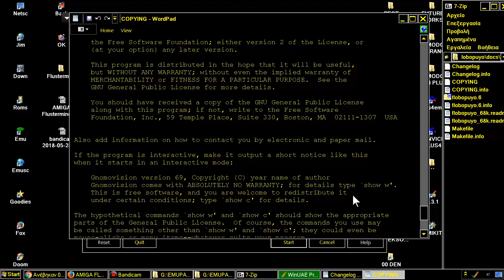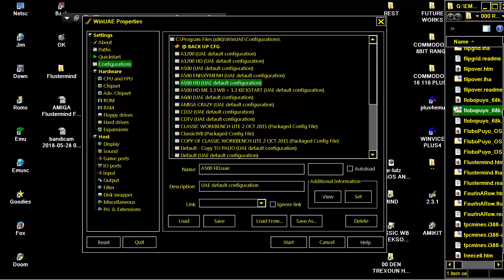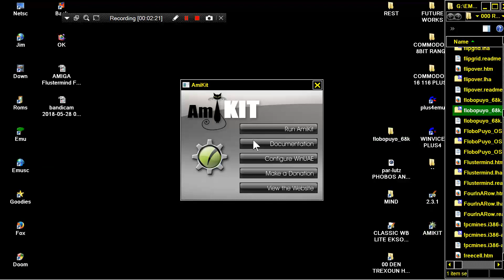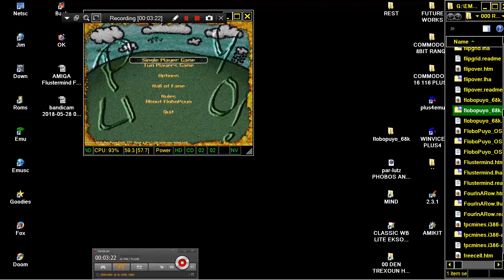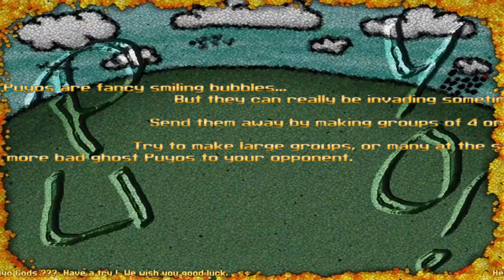AMIGA 68k flobopuyo flobo 2 PLAYER puyo PUYO Florent Boudet Guillaume Borios Jean Christophe Hoelt